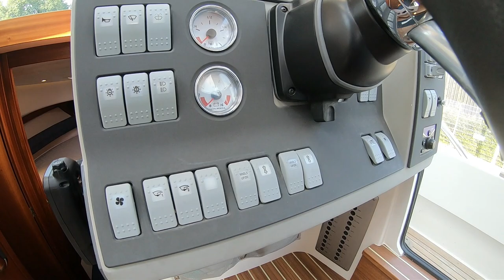2010 Nimbus 335 Coupe - Boat Sold by De Vaart Yachting